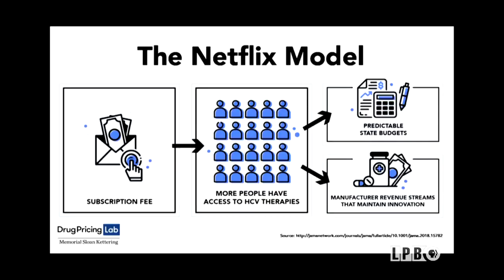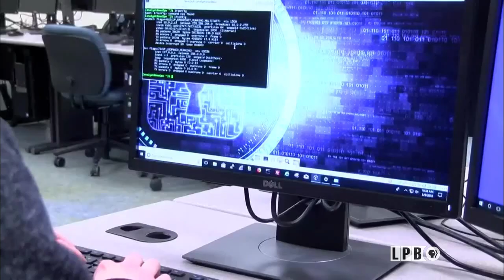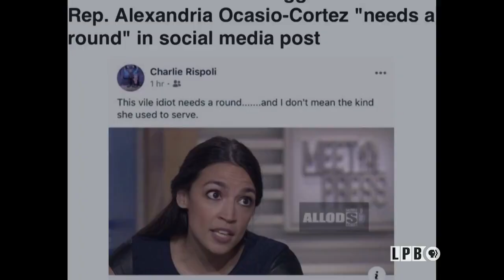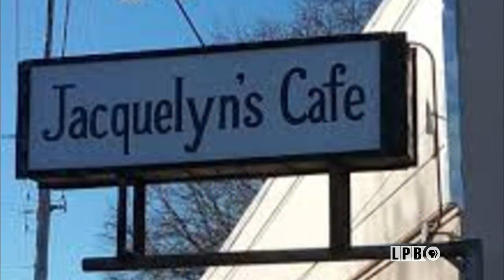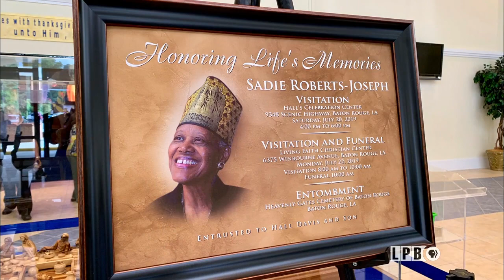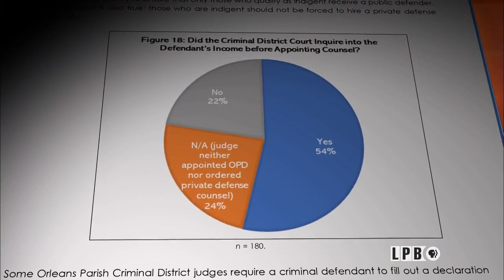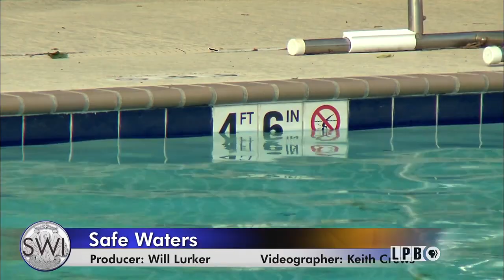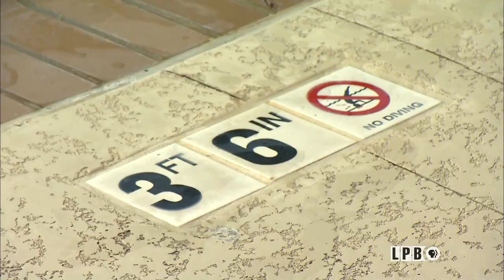IN CONTEMPT?, MODEL TREATMENT, YOUTH AND GUNS, FIRST-GENERATION SWIMMERS | 7/26/19 | LSWI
Natasha Williams reports on a Watchdog Group’s findings that some Orleans Parish judges are holding criminal defendants in contempt when they can’t afford to hire a lawyer. Hear what the Watchdog Group plans to do about this practice that they say is illegal.

Health Secretary Dr. Rebekah Gee was at the Brooking’s Institute this week, promoting the state’s new subscription model for getting hepatitis C treatment to Medicaid patients and prisoners. Other states are now looking at possibly following Louisiana’s lead. Andre’ Moreau asks Dr. Gee how this model might be used with other costly meds and what the impact would be.

Louisiana leads the country in the rate of young people murdered through gun violence. Why are Louisiana’s younger residents so vulnerable to gun violence?

Summer swim lessons at Howell Park in Baton Rouge provide inner-city kids with a skill that is fundamental. Some of the parents of these very same kids never had that opportunity. Will Lurker is a lead swim instructor of this program. He looks at the role segregation played in the fact that many African Americans never learned how to swim and why these lessons are a milestone for many, producing first-generation swimmers.